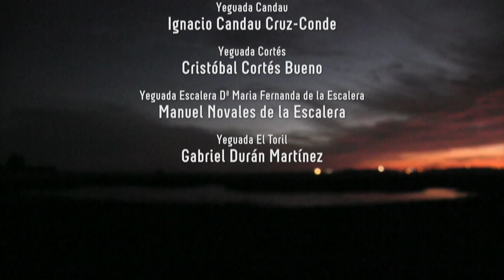Documentary Rules and Passion